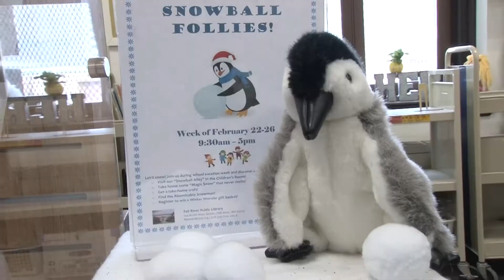Snowball follies promo feb 2022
school vacation fun at the Fall River Public Library